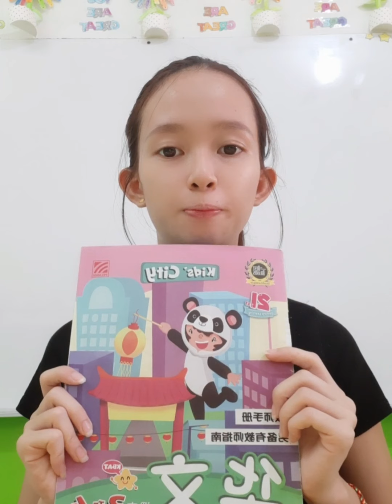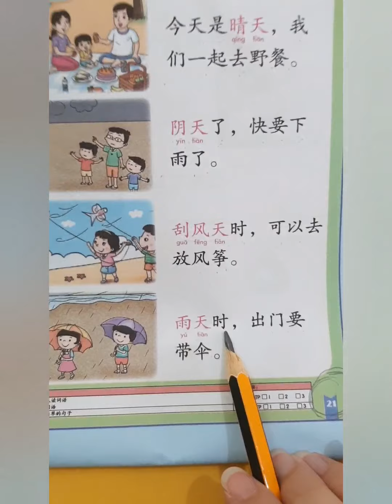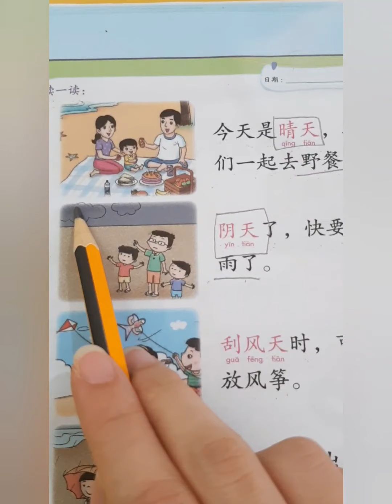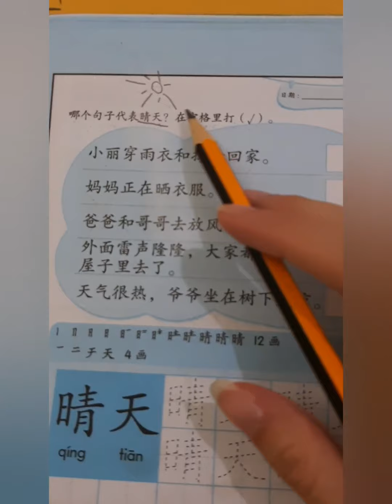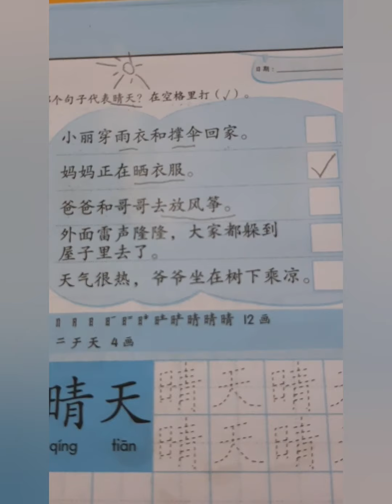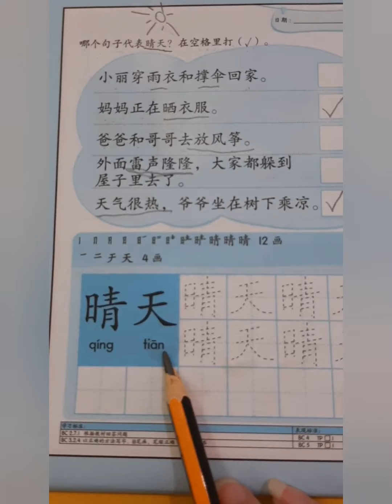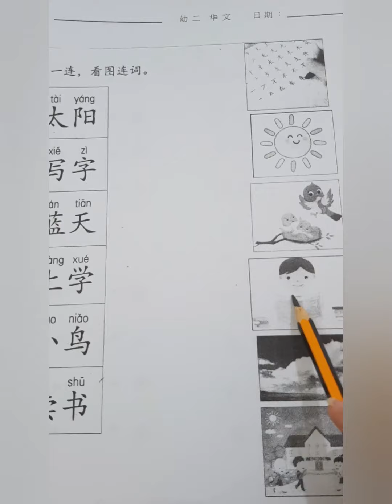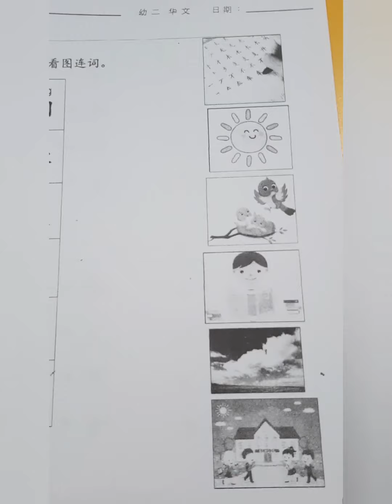日期: 16/06/2021 年纪: 6岁 科目: 华文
日期: 16/06/2021
年纪: 6岁
科目: 华文